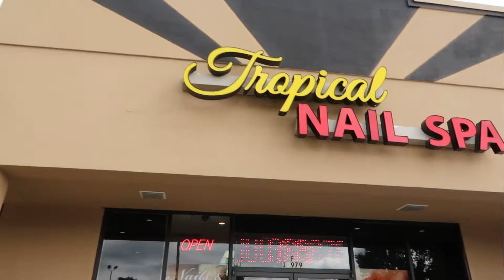Pamper/Self Transformation Vlog|| Getting my HAIR, NAILS, TOES, EYEBROWS & LASHES DONE!!